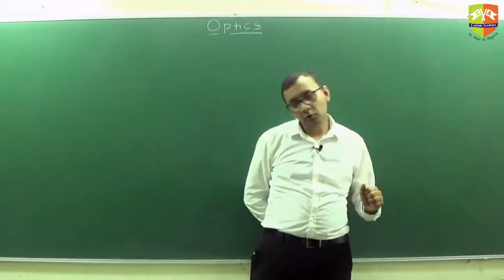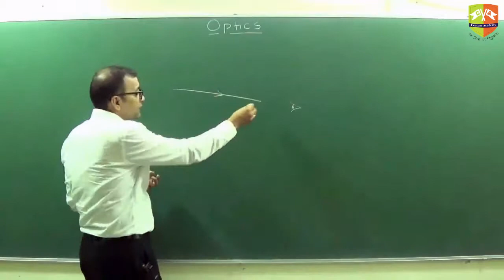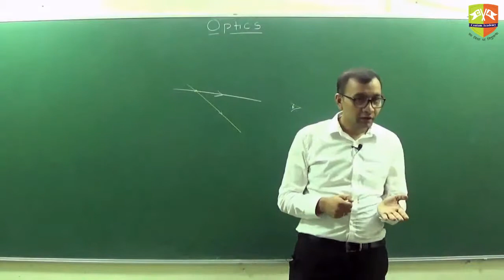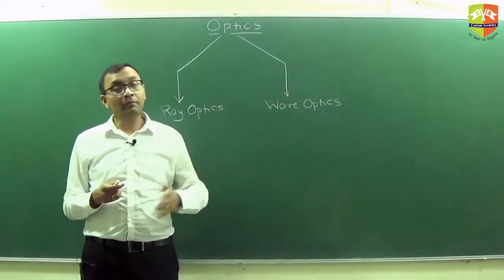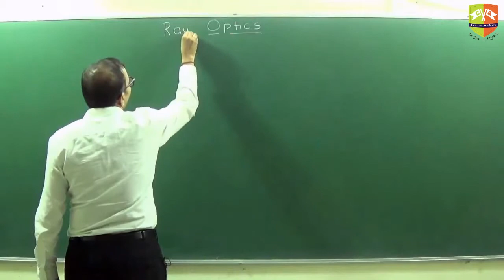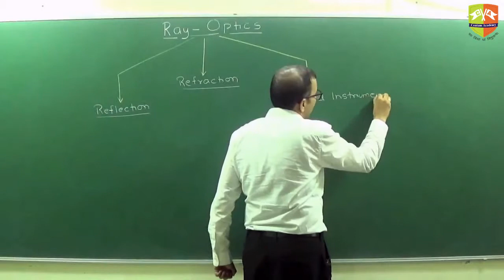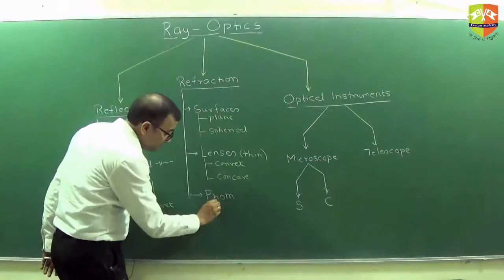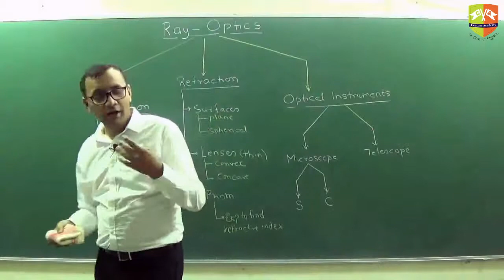Session 1 Ray Optics Intro Part 1